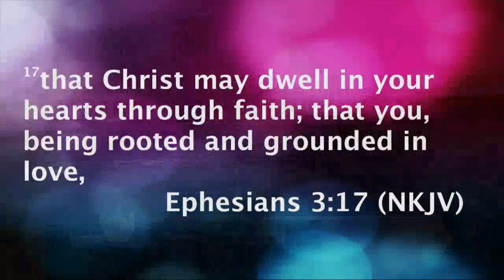Thursday Night Encounter Service | May 16 2019